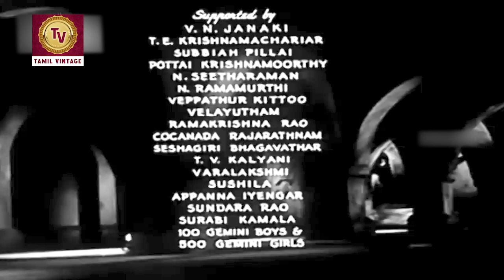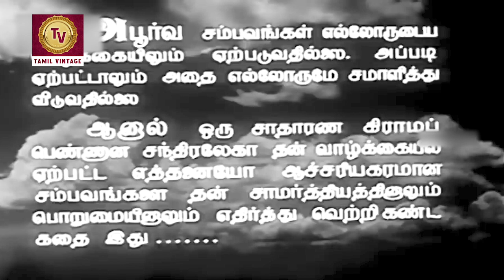Chandralekha - 1948 l Super Hit Classic Tamil Full Movie l T R Rajakumari , M K Radha Ranjan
Watch
Starring :- T. R. Rajakumari , M. K. Radha , Ranjan , M. S. Sundari Bai  , N. S. Krishnan
Written :- K. J. Mahadevan , Subbu , Sangu , Kittoo , Naina
Cinematography :- Kamal Ghosh , K. Ramnoth
Edit :- Chandru

Synopsis :- Veerasimhan and Sasankan are the sons of a king. When Veerasimhan rides through a village, he meets a local dancer named Chandralekha and they fall in love. At the palace, the king decides to abdicate his throne in favour of Veerasimhan. This enrages Sasankan, Veerasimhan's younger brother, who forms a gang of thieves; they embark on a crime spree. Chandralekha's father is injured in the ensuing chaos, and dies shortly afterwards. The orphaned Chandralekha joins a band of travelling musicians, whose caravan is raided by Sasankan's gang.

Sasankan orders Chandralekha to dance for him, which she does only after being flogged, but she soon escapes. He later ambushes Veerasimhan and takes him prisoner. Chandralekha watches Sasankan's men imprison Veerasimhan in a cave and seal its entrance with a boulder. She rescues him with the aid of elephants from a passing circus troupe. Veerasimhan and Chandralekha join the circus to hide from Sasankan's men. When Sasankan returns to the palace, he imprisons his parents, declares himself king and sends a spy to find Chandralekha.

The spy sees Chandralekha performing in the circus, and tries to capture her. Veerasimhan saves her; they escape and join a group of gypsies. When Veerasimhan goes to find help, Sasankan's men capture Chandralekha and bring her to the palace. When Sasankan tries to woo Chandralekha, she pretends to faint every time he approaches her. One of her circus friends comes to Sasankan disguised as a gypsy healer and claims that she can cure Chandralekha of her "illness". Behind locked doors, the two women talk. Sasankan is pleased to find Chandralekha miraculously cured and apparently ready to accept him as her husband; in return, he agrees to her request for a drum dance at the royal wedding.

Huge drums are arranged in rows in front of the palace. Chandralekha joins the dancers, who dance on the drums. Sasankan is impressed with Chandralekha's performance but, unknown to him, Veerasimhan's soldiers are hiding inside the drums. As the dance ends, they rush out and attack Sasankan's men. Veerasimhan confronts Sasankan, and their lengthy sword fight ends with Sasankan's defeat and imprisonment. Veerasimhan releases his parents and becomes the new king, with Chandralekha as his queen.